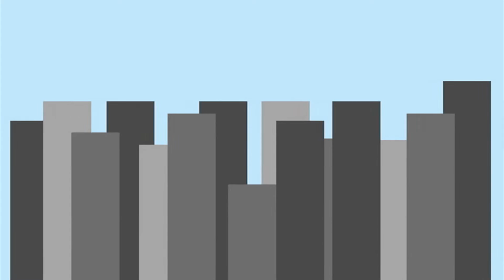The Comic Redux: X-Men #3